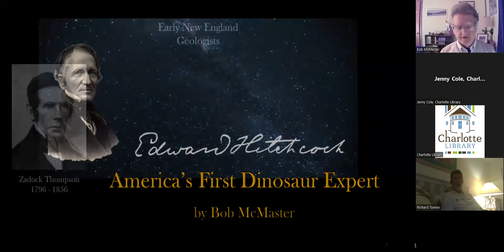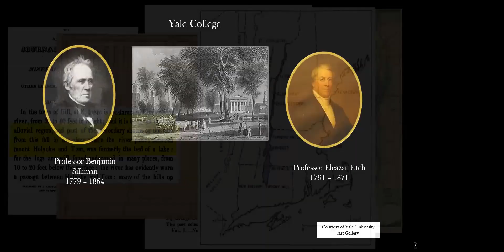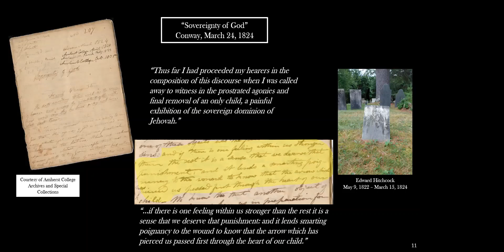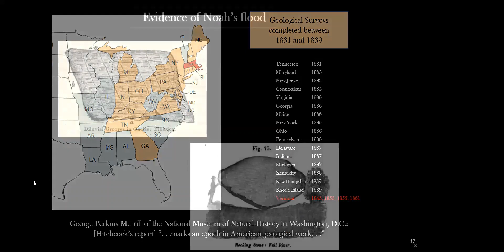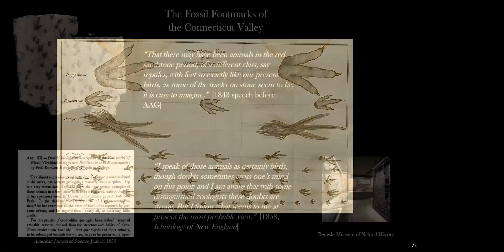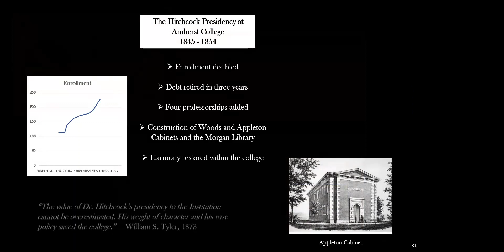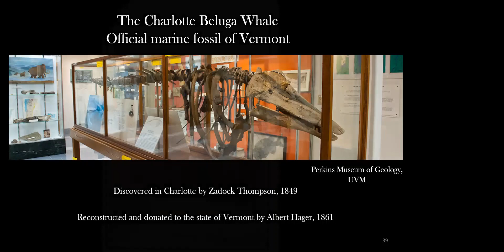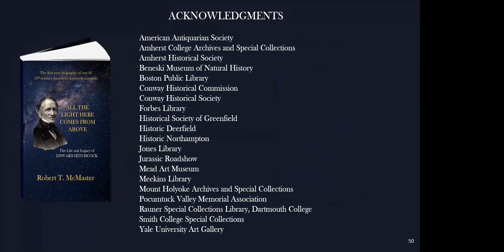Edward Hitchcock: America's First Dinosaur Expert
Edward Hitchcock was one of 19th-century America's most eminent scientists. He was the first American scientist to publicly embrace the theory of continental glaciation, but he is better known for his landmark research on what he called the "fossil footmarks" of the Connecticut Valley.

Robert McMaster reviews the life and legacy of Edward Hitchcock, particularly his central role in developing our understanding of dinosaurs.  He will also discusses Hitchcock's work in Vermont, where he completed the first geological survey of the Green Mountain State in 1861.  Robert McMaster is the author of the first ever biography of Edward Hitchcock, "All the Light here Comes from Above: The Life and Legacy of Edward Hitchcock".